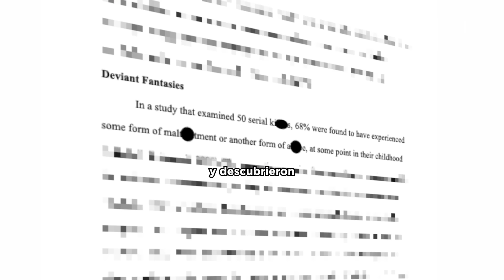El caso de los hermanos Menéndez ¿Monstruos o víctimas?